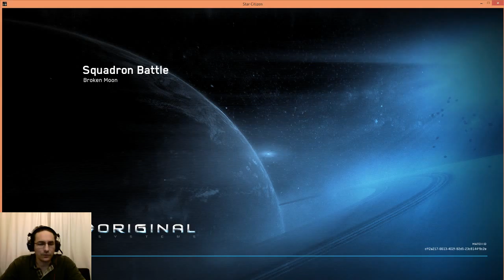Star Citizen: Vanguard Sentinel Space Battle! Video Ep.2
Star Citizen is a First Person Shooter with Flight Simulator and open world Missions.

Open World Missions:

    (NEW) Additional Open World Missions in 2.1!

    8 Comm Array missions involving dogfighting and EVA, 8 Research missions involving protecting civilians or recovering lost data and 1 Exploration mission of an abandoned station.

    20+ Random Encounters – Most are random dogfighting encounters, often with a mix of friendlies and hostiles. 4 are random exploration missions involving finding lost wrecks.

    Recharging energy weapons.